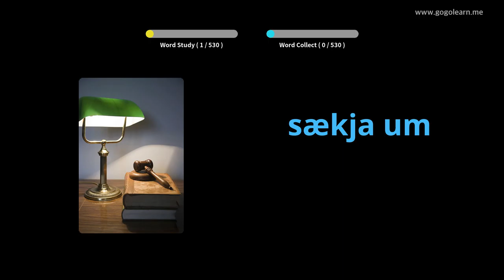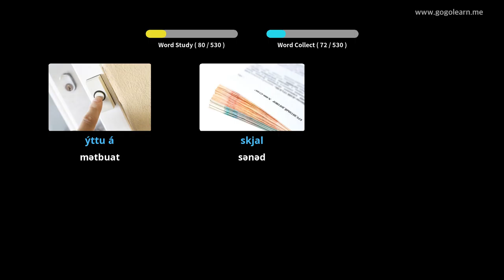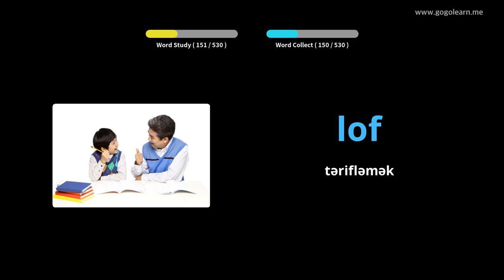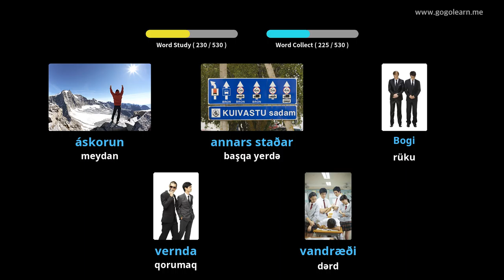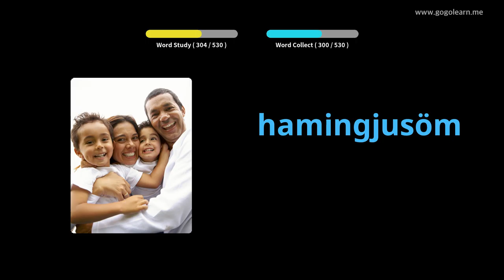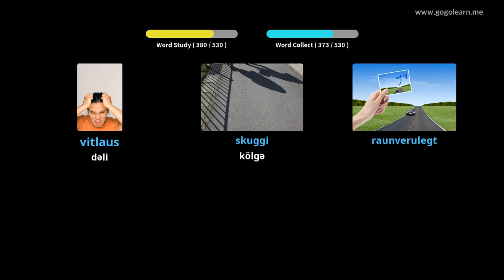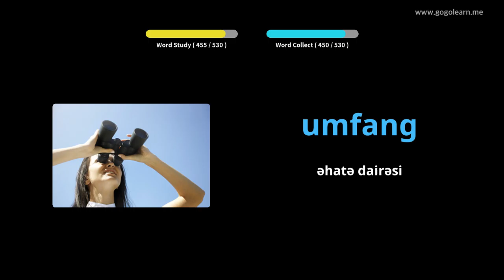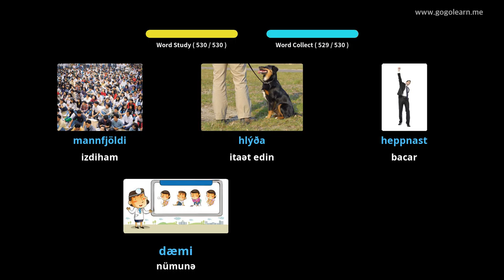İslandiya lüğət lüğəti orta məktəbi | Golearn